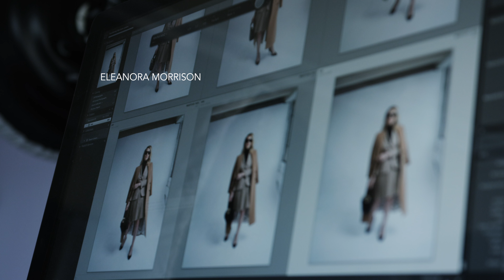Eleanora Morrison - The Roxie